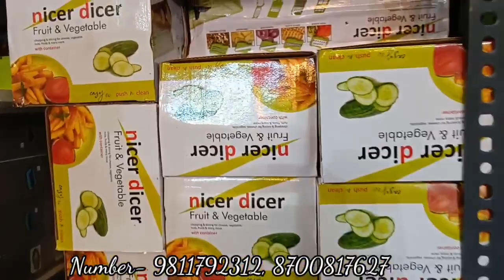1 लाख रुपए महीना कमाए Smart Gadgets फैक्ट्री से खरीद कर Smart Gadget Manufacturer Smart Gadgets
1 लाख रुपए महीना कमाए Smart Gadgets फैक्ट्री से खरीद कर Smart Gadget Manufacturer Smart Gadgets